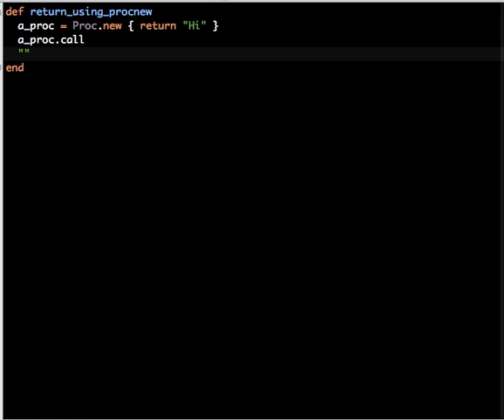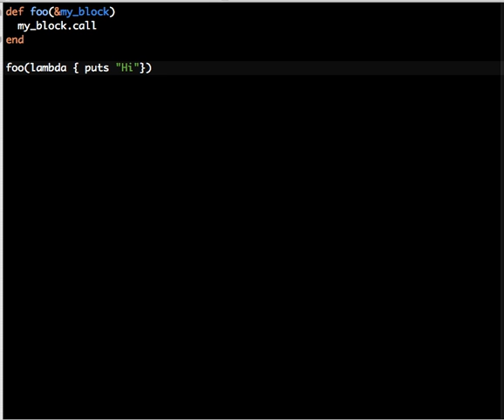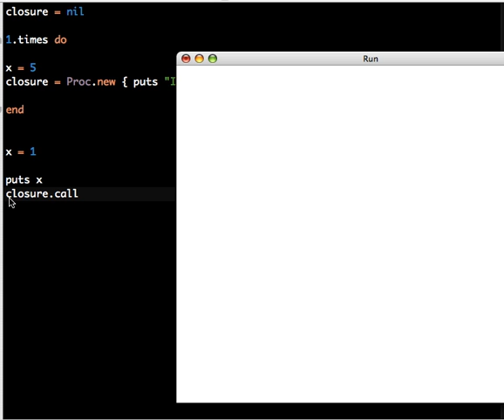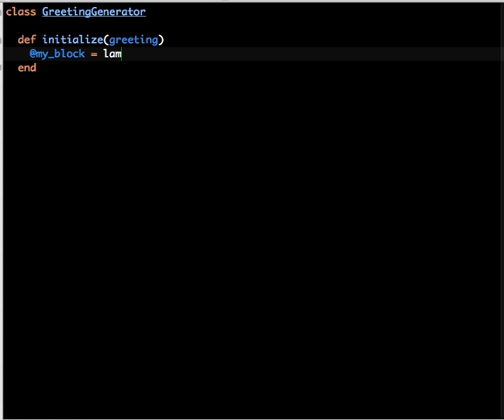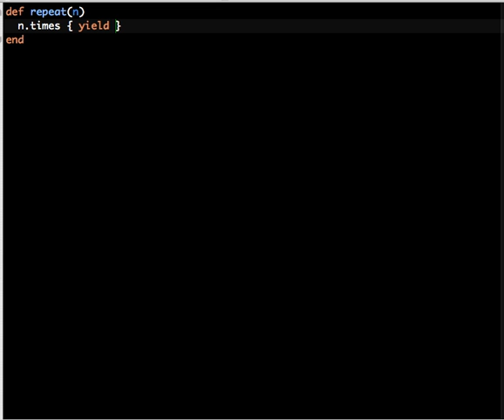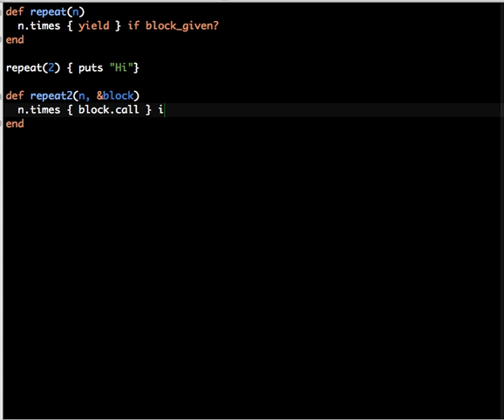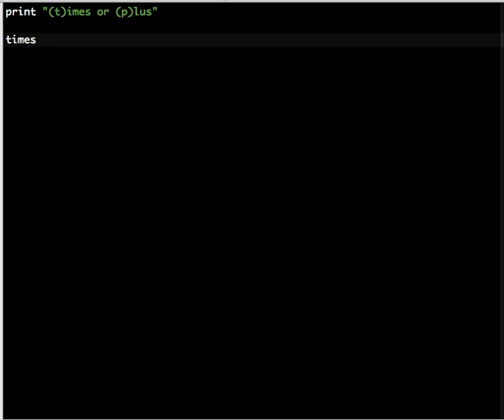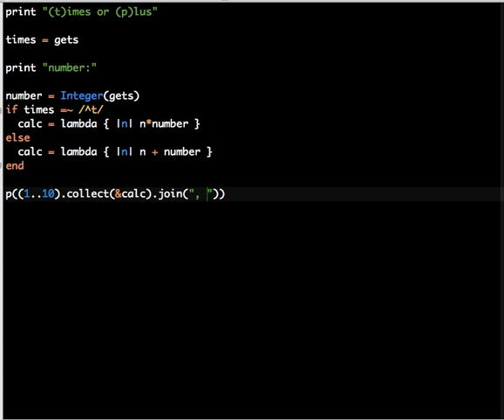RubyBlocks2.mov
Ruby blocks part 2.